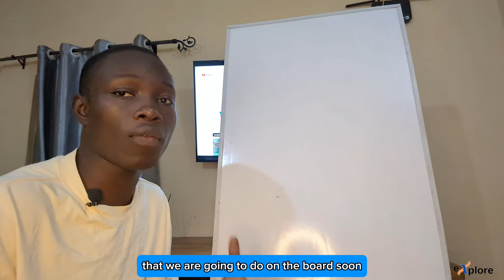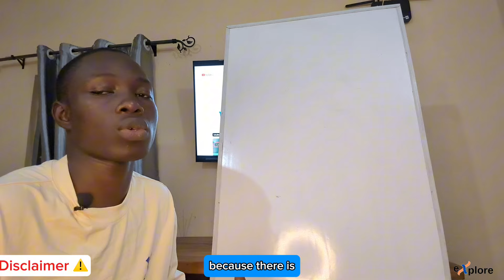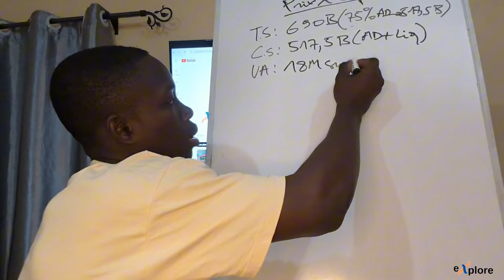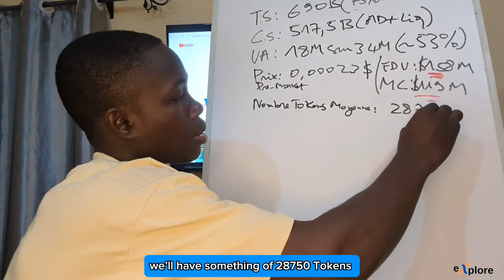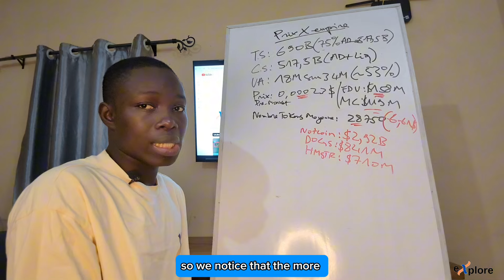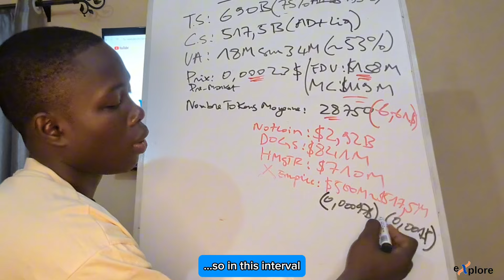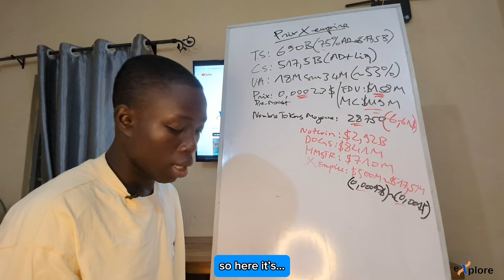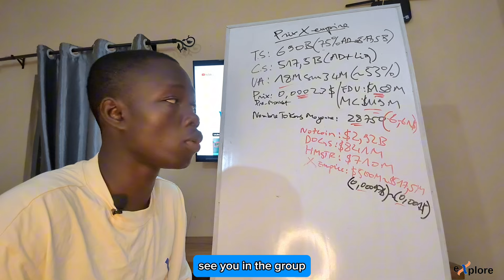X empire listing price has been revealed 😱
A quel prix peut-on espérer le Token X de X empire au listing ?

* 10% à VIE de réduction sur tous vos frais de trade avec Bitget 👇

~~ AVERTISSEMENT : Actuellement les cryptomonnaies sont extrêmement volatiles et très risquées et cela peut souvent conduire à  des pertes importantes de fonds. CETTE CHAINE EST NECESSAIREMENT EDUCATIVE ET INFORMATIVE. Consultez toujours votre conseiller financier avant de prendre toute décision d'investissement.